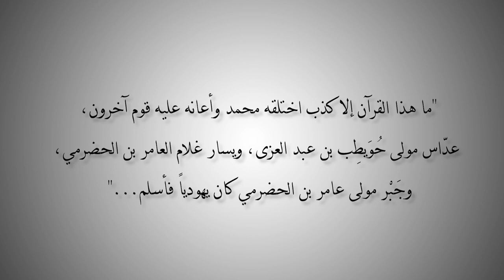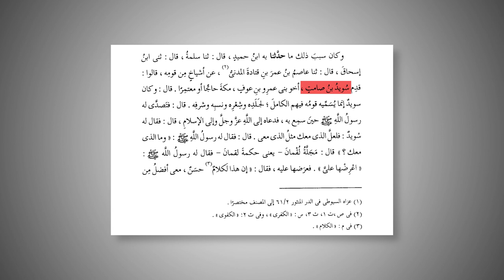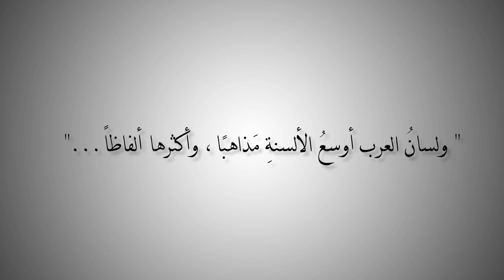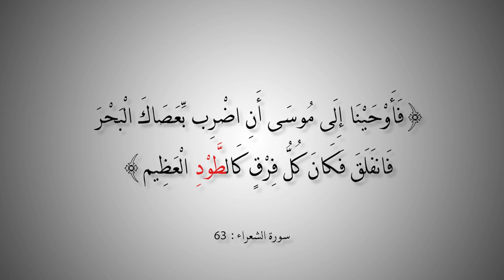التاريخ المبكر للإسلام | الحلقة 101 | التأثير المباشر على القرآن